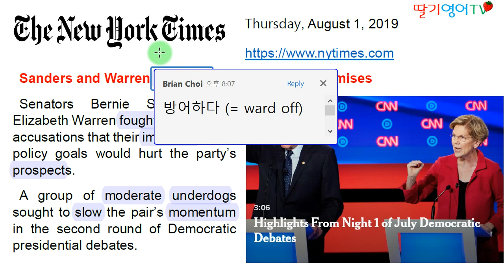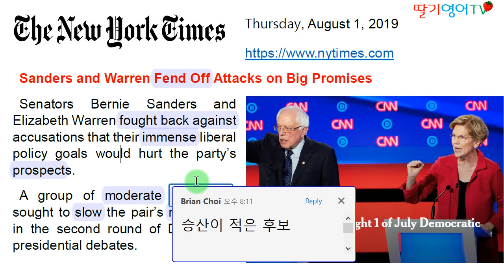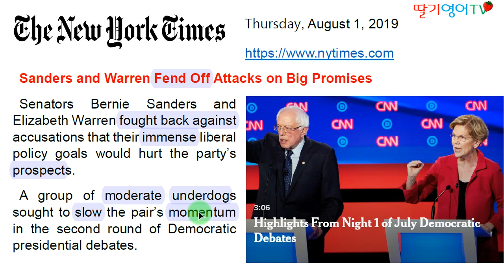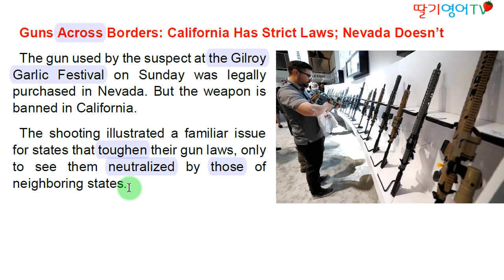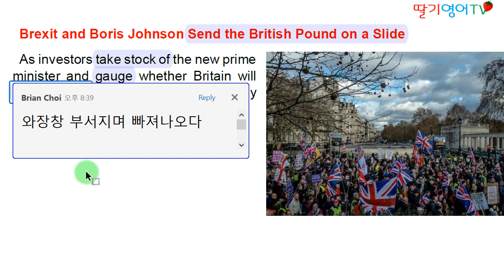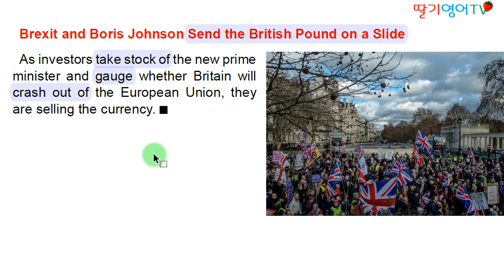[당일자 영자신문 맛보기] 2019.8.1. 목요일자 뉴욕타임즈 (미국 민주당 대선토론회/캘리포니아 총기사건/보리스 존슨 취임후 파운드화 3% 추락)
(미국 민주당 대선토론회/캘리포니아 총기사건/보리스 존슨 취임후 파운드화 3% 추락)

1. 경력

2. 저서 (책표지에 지은이로 실림)